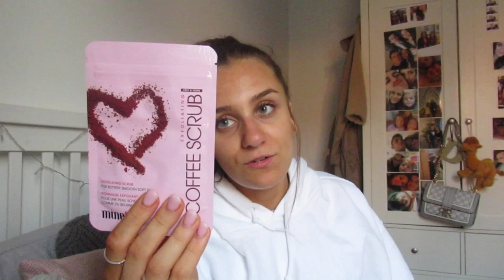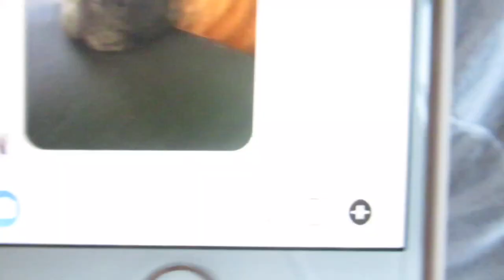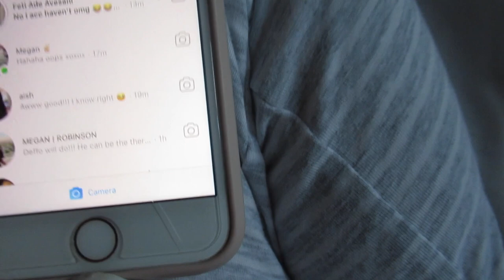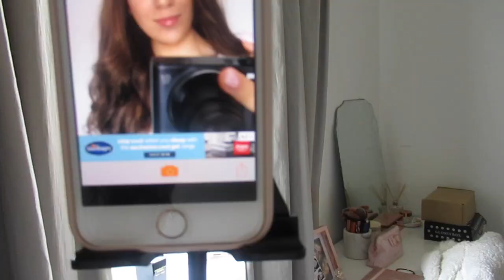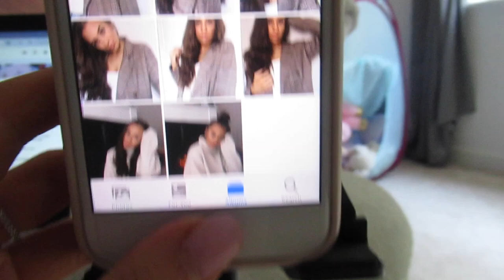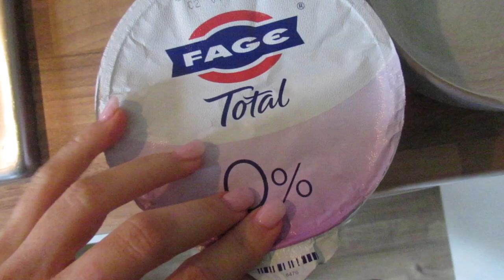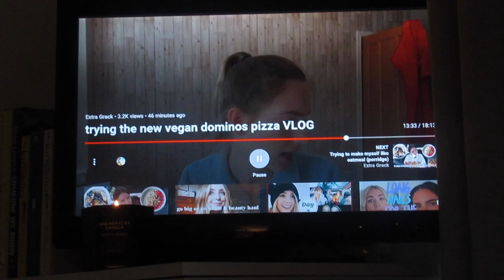SPEND A FEW DAYS WITH ME! | MY NEW PUPPY, UNBOXING PARCELS & FOOD | VLOG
Hi everyone!! Really hope you enjoy this vlog, it was so fun to film I absolutely loved it! Hope you enjoy and love our new baby Teddy🐻✨🤎